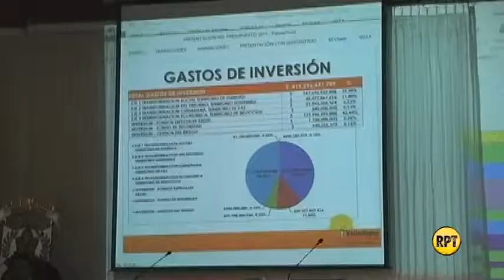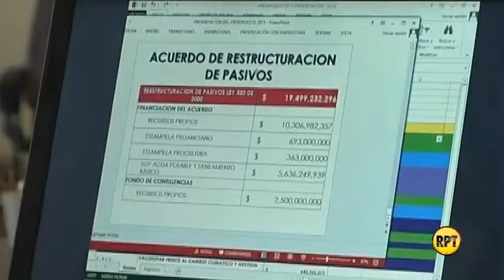Presentan presupuesto a Concejo Municipal